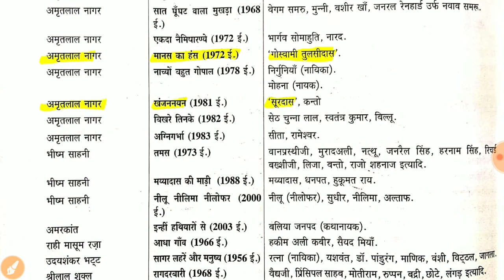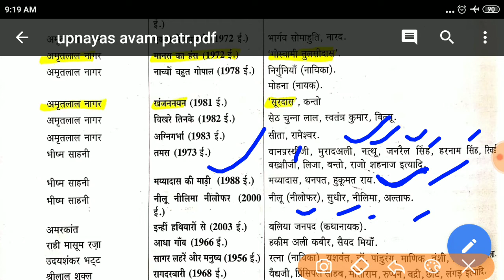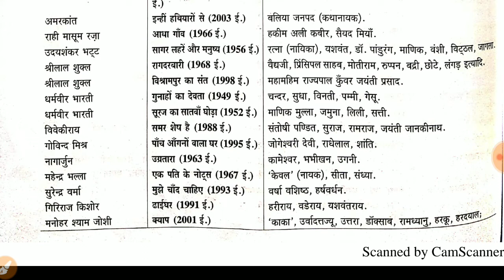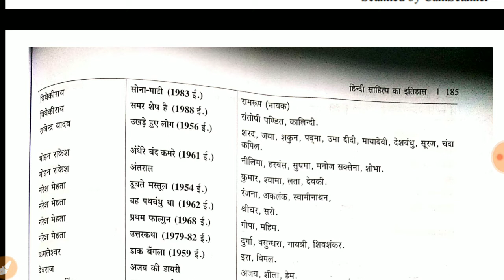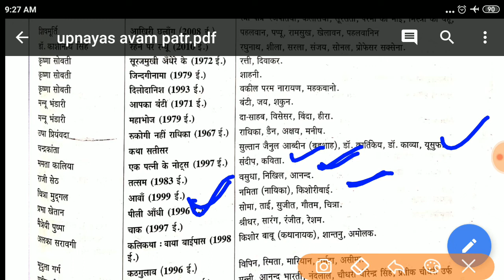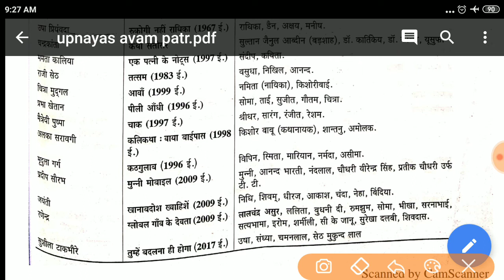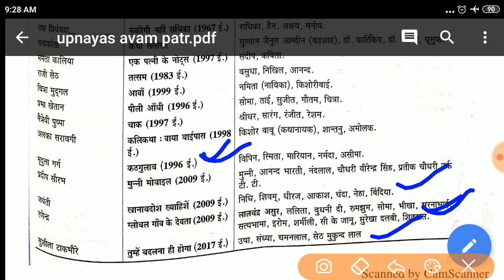हिंदी प्रमुख उपन्यास or उनके पात्र पार्ट-2 हिंदी साहित्य अतिमहत्वपूर्ण net exam tet exam pgt exam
hindi sahitay important